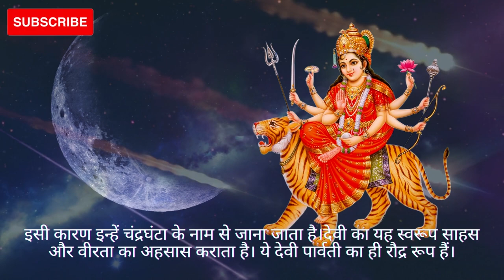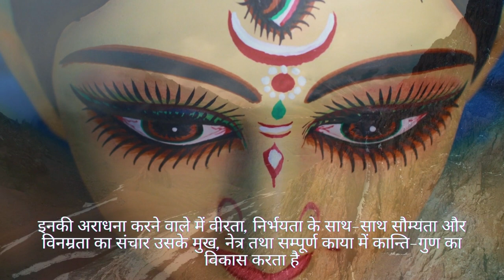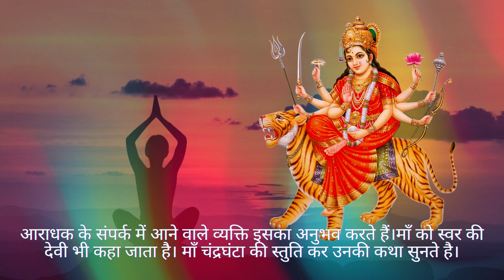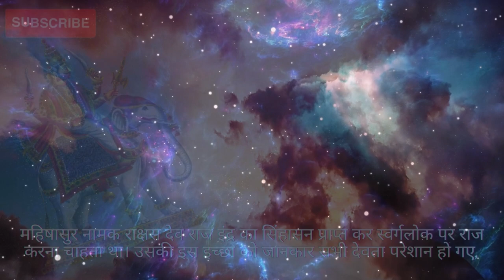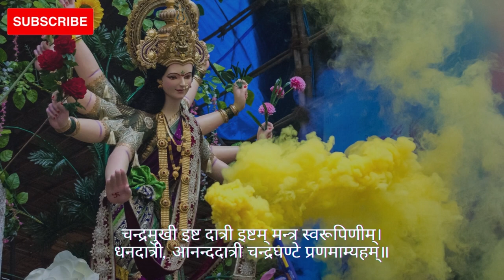Navratri Special Series Day 3। माँ चंद्रघंटा की कथा । नवरात्रि तीसरा दिन। Maa Chandraghanta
Navratri Special Series । माँ चंद्रघंटा की कथा। नवरात्रि तीसरा दिन। Maa Chandraghanta I Navratri day 3

जैसे की हम सभी को विदित है नवरात्री के हर दिन माँ के अलग अलग स्वरूपों की पूजन अर्चना की जाती है। आज शारदीय  नवरात्रि का तीसरा दिन है और आज के दिन मां दुर्गा के तीसरे स्वरूप यानी मां चंद्रघंटा की पूजन की जाती है।

माता के मस्तक पर घंटे के आकार का अर्धचंद्र सुशोभित है। इसी कारण इन्हें चंद्रघंटा के नाम से जाना जाता है।देवी का यह स्वरूप साहस और वीरता का अहसास कराता है। ये देवी पार्वती का ही रौद्र रूप हैं।

माँ का शरीर स्वर्ण के समान उज्जवल है, वे सिंह पर आरूढ हैं अर्थात इनका वाहन सिंह है तथा दस हाथों में विभिन्न प्रकार के अस्त्र-शस्त्र लिए हुई हैं।

इनके चार हाथों में कमल फूल, धनुष, जप माला और तीर है। पांचवा हाथ अभय मुद्रा में रहता है। वहीं, चार हाथों में त्रिशूल, गदा, कमंडल और तलवार है। पांचवा हाथ वरद मुद्रा में रहता है। मान्यता है कि भक्तों के लिए माता का यह स्वरू बेहद कल्याणकारी है।

सिंहारूड माँ चंद्रघंटा युद्ध के लिए तत्पर हैं एवं उनके घंटे से निकलने वाली प्रचंड ध्वनि असुरों को भयभीत करती है. माता चंद्रघंटा की उपासना साधक को आध्यात्मिक एवं आत्मिक शक्ति प्रदान करती है।

नवरात्री के तीसरे दिन माता चंद्रघंटा की साधना कर दुर्गा सप्तशती का पाठ करने वाले उपासक को संसार में यश, कीर्ति एवं सम्मान मिलता है।

माँ का स्वरूप अत्यंत सौम्यता एवं शांति से परिपूर्ण है। इनकी अराधना करने वाले में वीरता, निर्भयता के साथ-साथ सौम्यता और विनम्रता का संचार उसके मुख, नेत्र तथा सम्पूर्ण काया में कान्ति-गुण का विकास करता है। स्वर दिव्य हो जाता है एवं उसमें अलौकिक माधुर्य का वास होता है।

इनके भक्त के आगमन से वातावरण में सुख-शांति का संचार होता है। माँ चंद्रघंटा के साधक के शरीर से दिव्या प्रकाशयुक्त परमाणुओं का सतत विकरण होता रहता है, जो साधारण चक्षुओं से दिखाई नहीं देता है परन्तु आराधक एवं उसके संपर्क में आने वाले व्यक्ति इसका अनुभव करते हैं।

माँ चंद्रघंटा को स्वर की देवी भी कहा जाता है। तो आइये हम माँ चंद्रघंटा की स्तुति कर आपको उनकी कथा से अवगत कराते है।

स्तुति:
या देवी सर्वभू‍तेषु माँ चन्द्रघण्टा रूपेण संस्थिता।

पौराणिक कथा के अनुसार जब दानवों का आतंक बढ़ने लगा तो मां दुर्गा ने मां चंद्रघंटा का स्वरूप लिया। महिषासुर नामक राक्षस देव राज इंद्र का सिंहासन प्राप्त कर स्वर्गलोक पर राज करना चाहता था।

उसकी इस इच्छा को जानकार सभी देवता परेशान हो गए और इस परेशानी के हल के लिए देवताओं ने ब्रह्मा, विष्णु और महेश की सहायता मांगी। देवताओं की बात को सुनने के बाद तीनों को ही क्रोध आया।

क्रोध के कारण तीनों के मुख से जो ऊर्जा उत्पन्न हुई। उससे एक देवी उत्पन्न हुईं। जिन्हें भगवान शंकर ने अपना त्रिशूल और भगवान विष्णु ने अपना चक्र प्रदान किया। इसी प्रकार अन्य सभी देवी देवताओं ने भी माता को अपना-अपना अस्त्र सौंप दिए। देवराज इंद्र ने देवी को एक घंटा दिया। इसके बाद मां चंद्रघंटा महिषासुर का वध करने पहुंची।

मां का ये रूप देखकर महिषासुर को ये आभास हो गया कि उसका काल आ गया है। महिषासुर ने माता रानी पर हमला बोल दिया। मां चंद्रघंटा ने महिषासुर का संहार कर दिया। इस प्रकार मां ने देवताओं की रक्षा की। बोलिये माँ चंद्रघंटा की जय।

माँ चंद्रघंटा स्तोत्र -
आपदुध्दारिणी त्वंहि आद्या शक्तिः शुभपराम्।
अणिमादि सिद्धिदात्री चन्द्रघण्टे प्रणमाम्यहम्॥
चन्द्रमुखी इष्ट दात्री इष्टम् मन्त्र स्वरूपिणीम्।
धनदात्री, आनन्ददात्री चन्द्रघण्टे प्रणमाम्यहम्॥
नानारूपधारिणी इच्छामयी ऐश्वर्यदायिनीम्।
सौभाग्यारोग्यदायिनी चन्द्रघण्टे प्रणमाम्यहम्॥

आशा करती हूं आप सभी को यह कथा पसंद आयी होगी आप हमें कमेंट करके बता सकते हैं कि आपको यह वीडियो कैसा लगा और इस वीडियो को लाइक जरूर करें।

हमारे अगले वीडियो में हम आपको माँ कूष्मांडा की कथा से अवगत कराएँगे।

तो इस नवरात्रि स्पेशल सीरीज को देखने के लिए हमारे चैनल स्पॉन्टेनियसली ऑसम को सब्सक्राइब करें और बैल आइकन में ऑल को क्लिक करना ना भूलें ताकि आप इस सीरीज से जुड़े किसी भी अपडेट को मिस ना कर पाए।

CREDITS:
Genre: Ambient
Mood: Calm

We would like to thanks and give Credits to National/Local News Papers and Blogs whose content helped us in creating this video :)